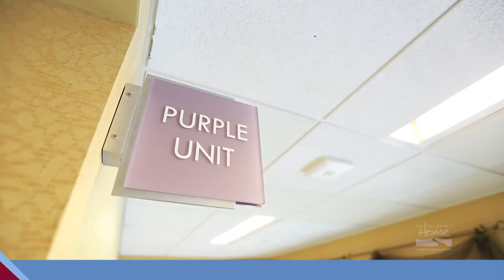Pediatric Specialty Hospital Tour at The Children's Home of Pittsburgh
The Pediatric Specialty Hospital at The Children's Home of Pittsburgh – the only hospital of its kind in Pennsylvania – provides family-centered care in a home-like atmosphere. Licensed by the Pennsylvania Department of Health, the Pediatric Specialty Hospital offers a transitional setting to bridge between hospital and home for infants, children and their families. The Pediatric Specialty Hospital offers a hospital experience like no other. We address the special medical needs of infants and children in a comfortable, home-like environment. We support families by providing the teaching and dedicated spaces for families to learn, adjust, and spend time together.